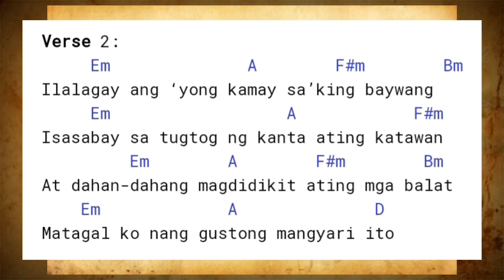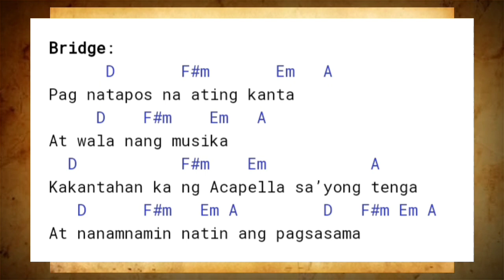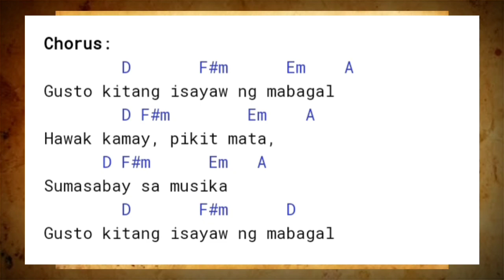"MABAGAL" with LYRICS